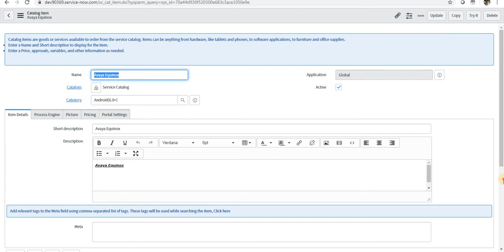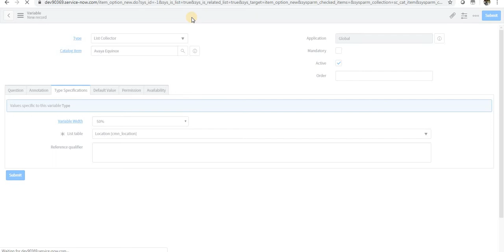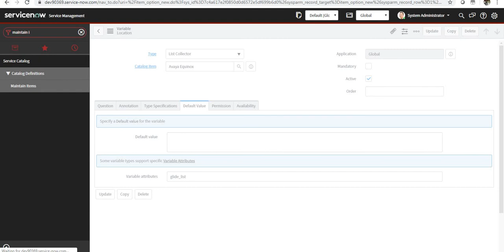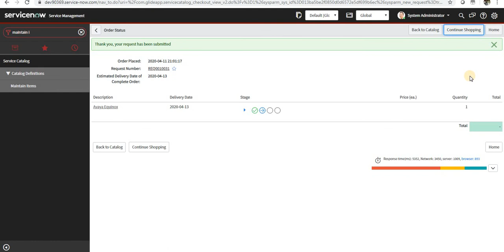Multiple Selection Variable in Service Catalog - ServiceNow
This video demonstrates how can we select multiple values in a variable in Service Catalog.